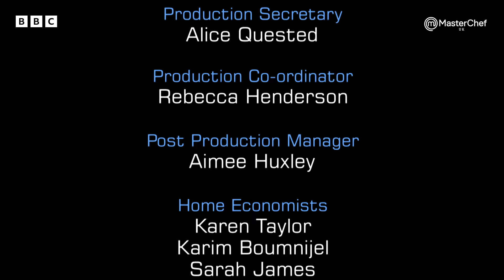Michelin Star Chef Guides Finalists | MasterChef UK | S13 E22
Join us in the MasterChef UK Finals as the contestants face intense culinary challenges. Watch them create extraordinary dishes like pumpkin pie with maple bacon, seafood bisque, crab scotch egg, beef waffles, and American trifle, all guided by Michelin-starred Chef Paul Ainsworth. Experience the pressure, innovation, and perfection as they strive to impress and secure their place in the finals.

0:00 - MasterChef Finals Begin
1:34 - Special Lunch at Winfield House
3:45 - Chef Paul Ainsworth's Guidance
4:44 - Maple Bacon Pumpkin Pie Prep
5:02 - Corn Chowder and Crab Scotch Egg
6:01 - Beef Waffles with Caesar Salad
7:07 - Pistachio Ice Cream and Monkey Bread
8:33 - American Trifle Dessert
10:26 - Pastry Challenges and Pressure
23:10 - Tasting the Dishes
36:00 - Creating Inspired Plates